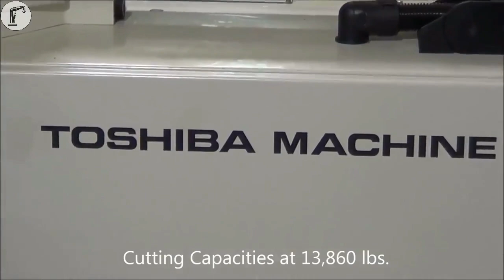Awesome horizontal boring mill and automated CNC lathe machine in action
A horizontal boring machine or horizontal boring mill is a machine tool which bores holes in a horizontal direction. There are three main types — table, planer and floor. The table type is the most common and, as it is the most versatile, it is also known as the universal type.[2]

A horizontal boring machine has its work spindle parallel to the ground and work table. Typically there are three linear axes in which the tool head and part move. Convention dictates that the main axis that drives the part towards the work spindle is the Z axis, with a cross-traversing X axis and a vertically traversing Y axis. The work spindle is referred to as the C axis and, if a rotary table is incorporated, its centre line is the B axis.

Horizontal boring machines are often heavy-duty industrial machines used for roughing out large components, but there are high-precision models too. Modern machines use advanced computer numerical control (CNC) systems and techniques.

Automated CNC lathe machine with automatic bar feeder, twin spindle, dual turret and live tooling